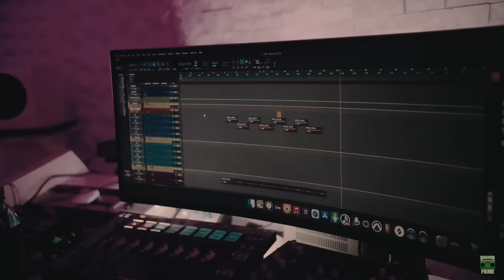Lou Gram "Purple Cam vol 2"